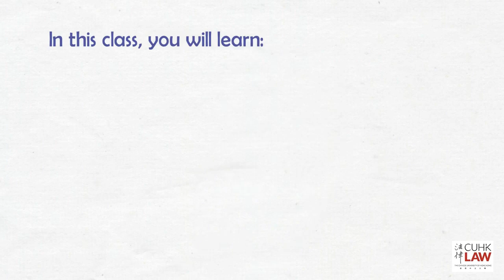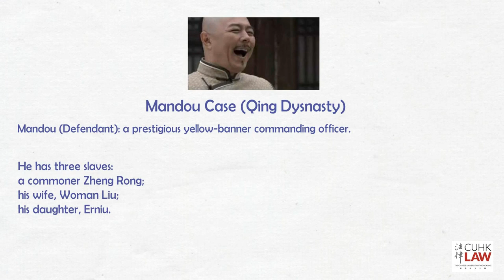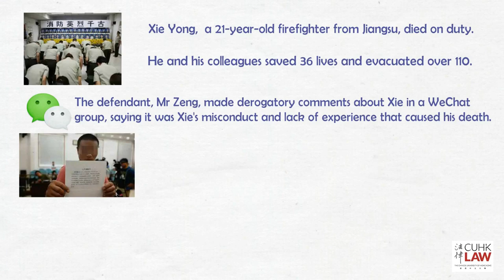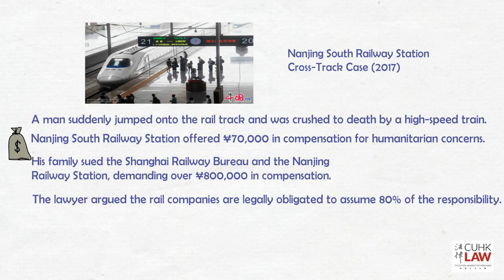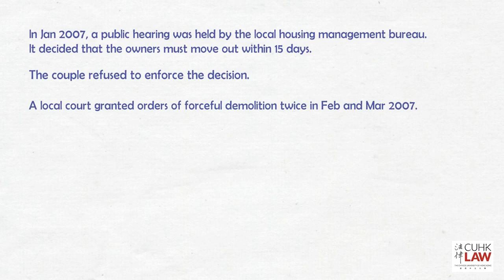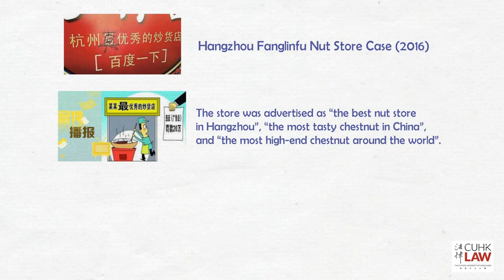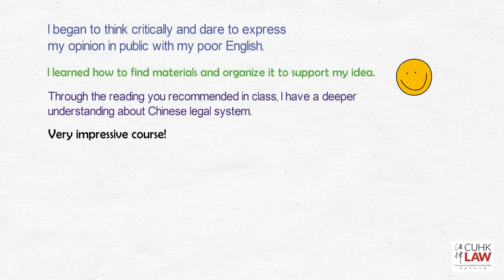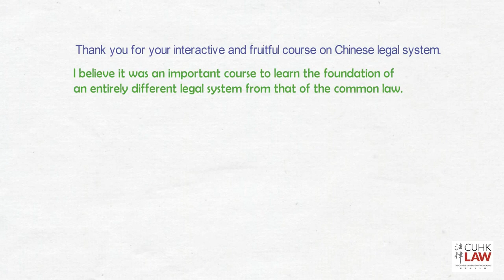Legal System and Methods in China Intro Video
Introduction to the Course of Legal System and Methods in China\Prof Michelle Miao, CUHK Law